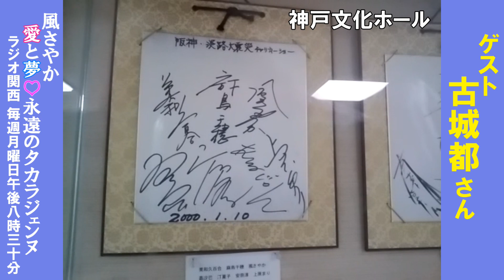古城都さんとお茶しました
古城都 さんにお会いし、また別の日に#八汐路まり さんのお店へ行きました

風さやか 愛と夢 永遠のタカラジェンヌ
ラジオ関西 AM558KHz FM91.1MHz
毎週月曜日 午後8時30分～放送中